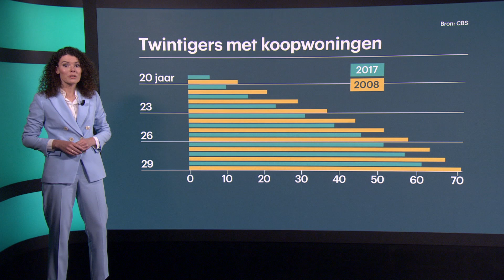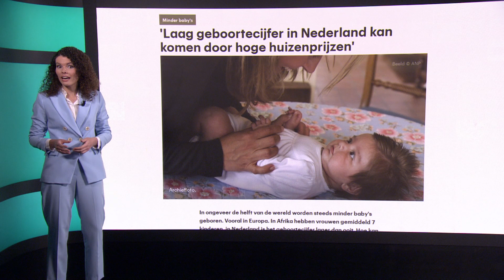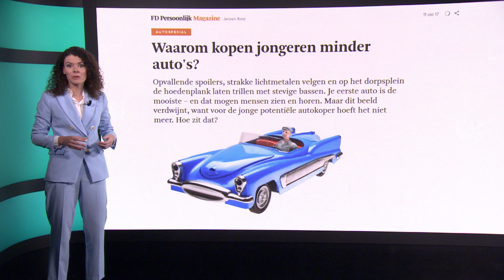Waarom de 20'er later begint aan huisje boompje beestje • Z zoekt uit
Twintigers van nu beginnen later aan huisje boompje beestje dan vroeger. Kinderen krijgen, een vast contract, of het kopen van een huis. Het komt allemaal later. Maar wat heeft dat voor gevolgen?